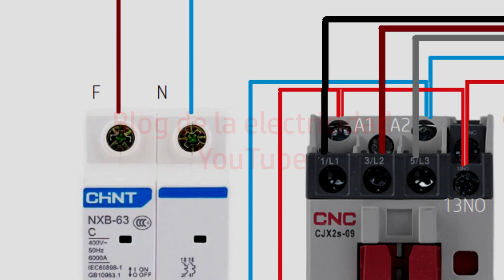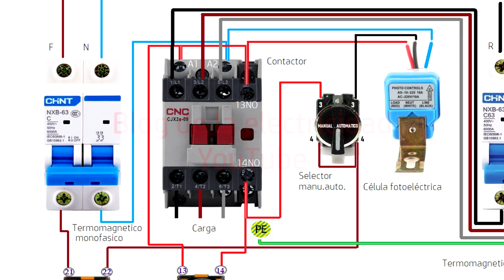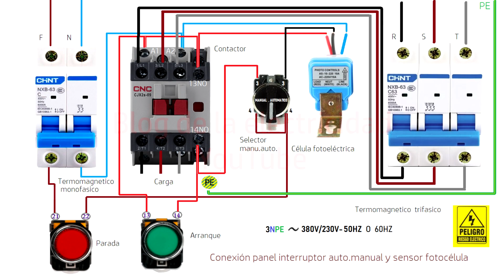Esquema de conexiones interruptor manua,automatico y sensor fotocélula